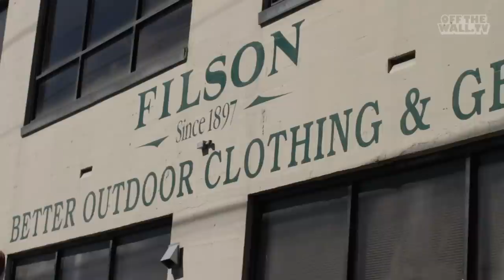The Collaboratory - Filson - Part 1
Founded in Seattle in 1897, Filson outfitted the gold rush and logger crew with their fine products. Watch and learn what makes this 113-year-old monument to the Northwest an amazing piece of Americana worthy of a Vans collaboration. October 2010